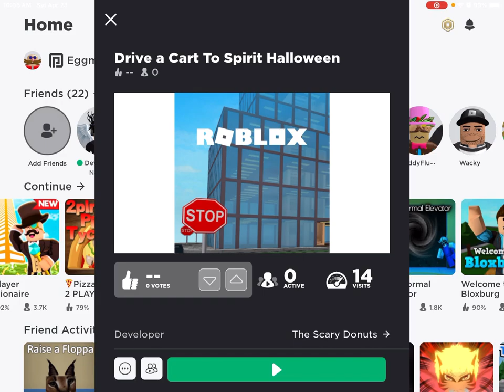Ride A Cart To Spirit Halloween! New Game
Another amazing game by me! I will post the link to this game here when it is public

🎮 Game Links 🎮
Spirit Halloween Obby!